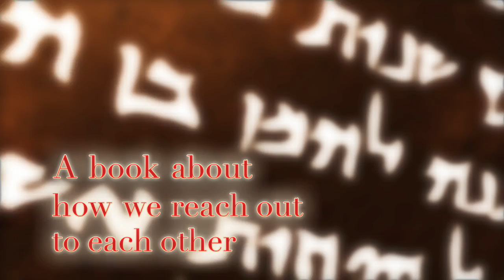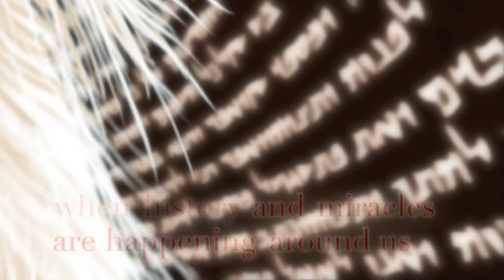The Book of Voices (Video Trailer)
The video trailer for the book _The Book of Voices_ by Joseph Zitt (josephzitt.com). Video created by Travis Dixon (ultravisceral.com).

Background voices by the Cornelius Cardew Choir, recorded in Berkeley, California. Violin by Thea Farhadian, recorded at STEIM in Amsterdam. Spoken voices (in order of appearance) by Joseph Zitt, Brian Fending, Fran Carris, Tom Bickley, Bill Stella, Bruce jennings, and Bob Marsh.

_The Book of Voices_
November 9, 2010
TheBookOfVoices.com (coming soon)